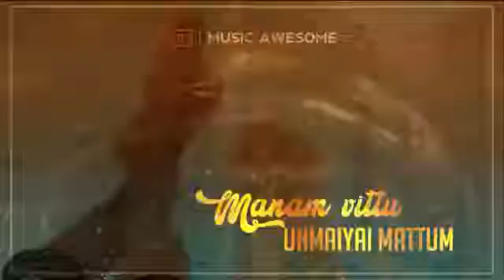💞Whatsaap STATUS 😍 💞WhatsApp_love status 💞 Tamil-Songs, Tamil-Movies, TaMiL 💕🎶 Lovely I Prabha